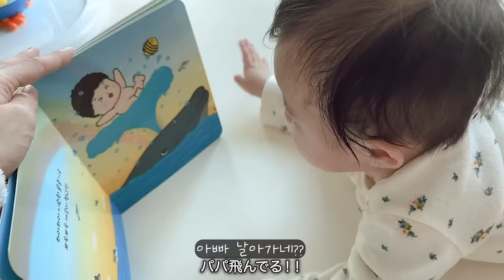첫 크리스마스🎄5개월 아기👶🏻 기어가기 시작! 진짜 치고 박고 싸우는 신혼부부;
🐤 사용방법:
1. 시원스쿨 일본어 사이트 로그인

🎼  BGM